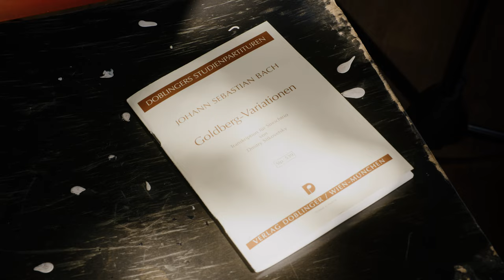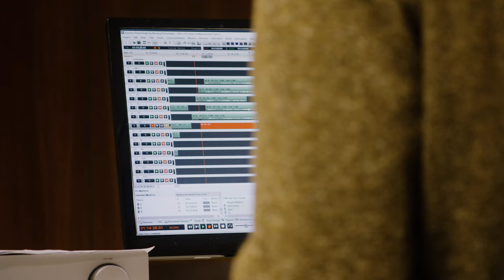GOLDBERG | Trio d'Iroise & Syriab Trio | The Film I Documentary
The documentary about our GOLDBERG project.

Abdalhade Deb - Oud/ Gesang
Ibrahim Bajo - Kanun
Amjad Sukar - Percussion

Sophie Pantzier - Violine
Francois Lefèvre - Viola
Johann Caspar Wedell - Cello

Video by Stabil&Grazil